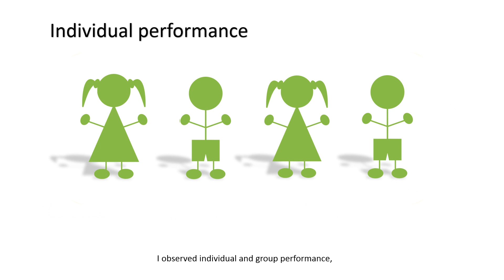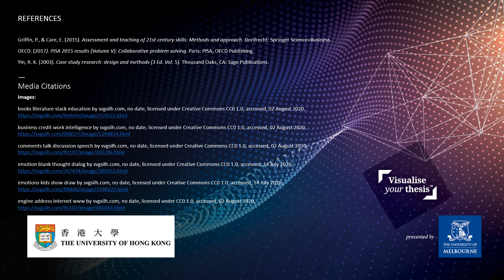HKU VYT2020 #20 Tsang Wing Chi